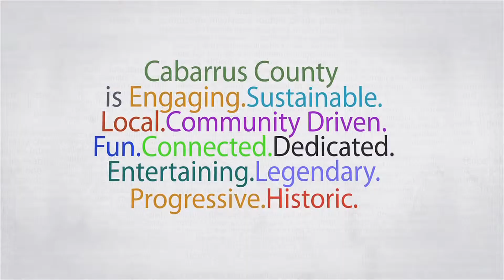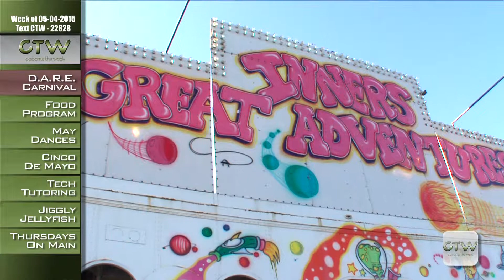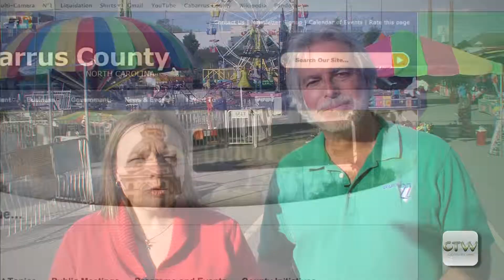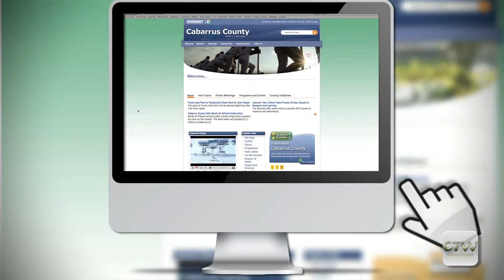CTW D.A.R.E. Officer Association Annual Carnival 05.04.2015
No, it's not time for the Cabarrus County Fair just yet. It's the D.A.R.E. Officer Association's annual carnival. If you missed it this year, make sure to mark it on your calendar for next year.